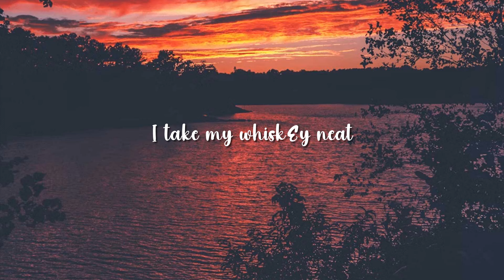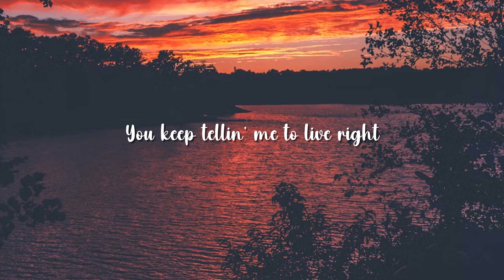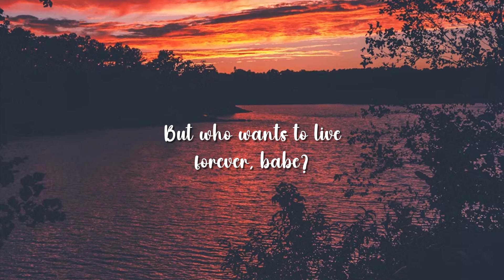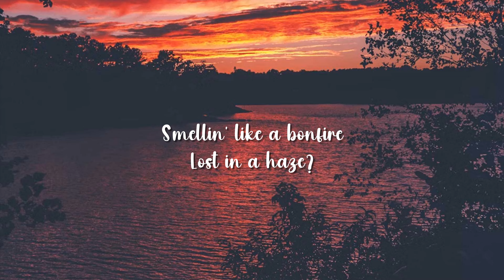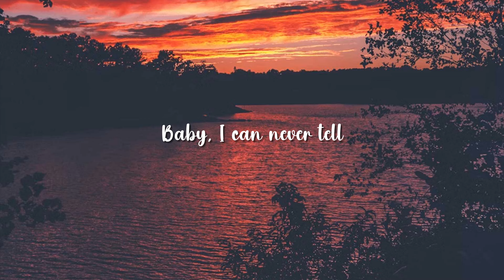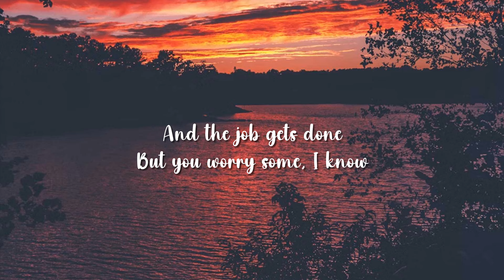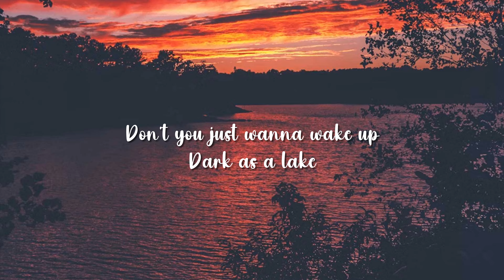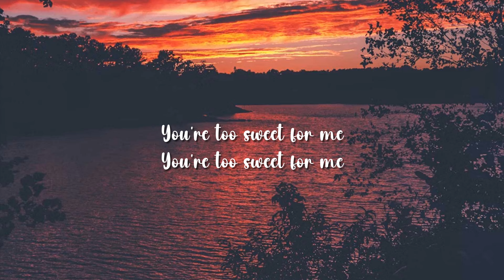Hozier - Too Sweet (Lyrics)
🎤 Lyrics:

[Verse 1]
It can't be said I'm an early bird
It's 10 o'clock before I say a word
You keep tellin' me to live right

[Non-Lyrical Vocals]

[Verse 2]
I wish that I could go along

[Pre-Chorus]
If you can sit in a barrel

[Non-Lyrical Vocals]